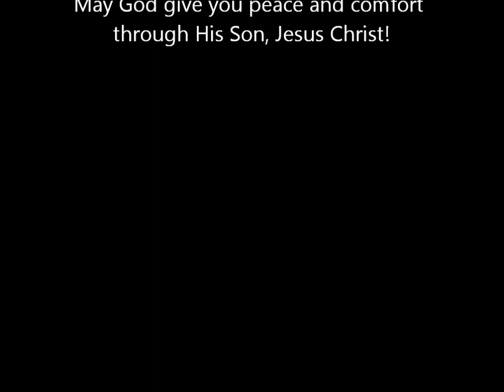Matthew 14:22-33 - August 31, 2014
The Extraordinary Christian Faith Comes in Ordinary Ways